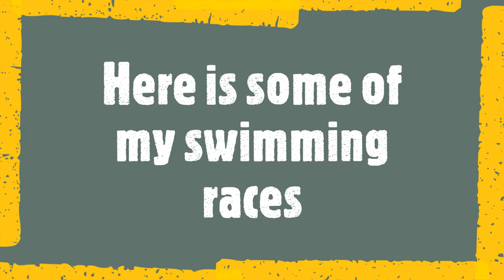Trestle Bridge Adventure Near Corryong Victoria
Bailey discovers the trestle bridge near Corryong in North East Victoria